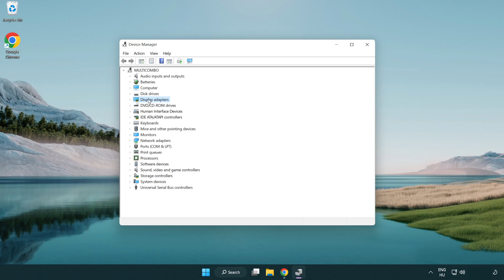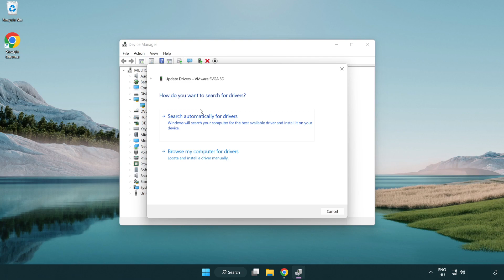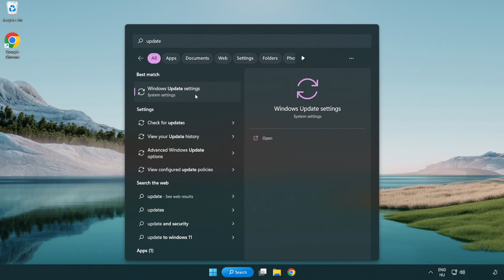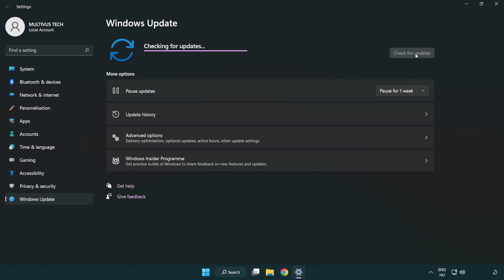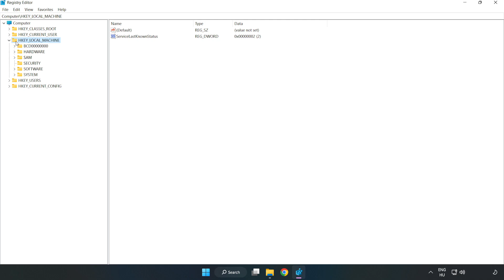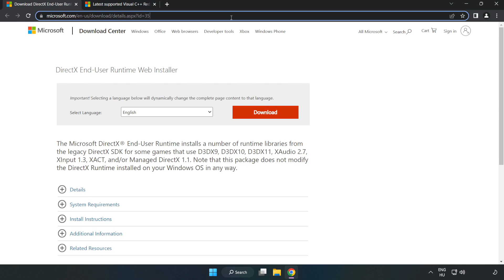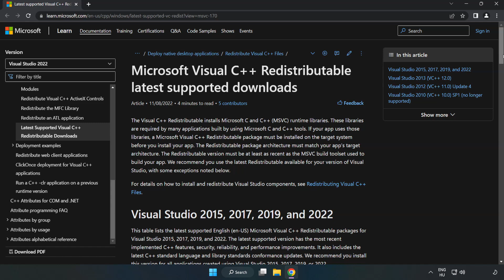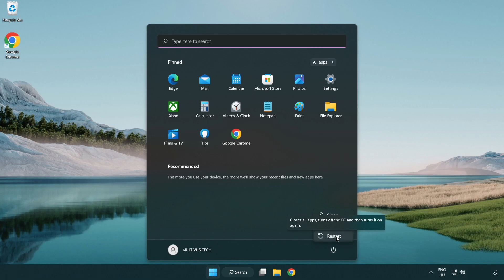How to FIX Steam Games Low FPS Drops & Lagging!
I'm going to show How to FIX Steam Games Low FPS Drops & Lagging!